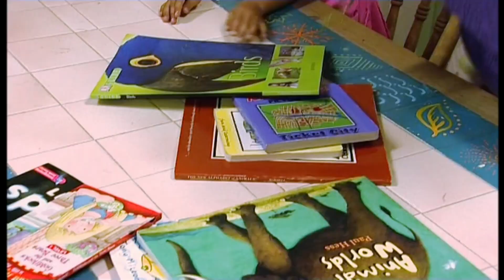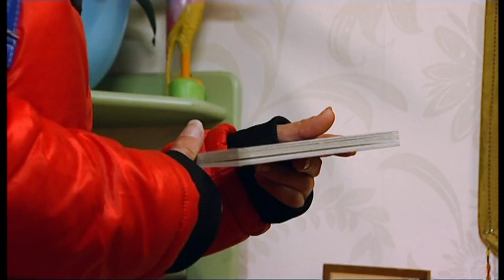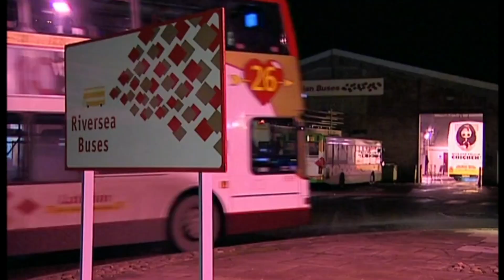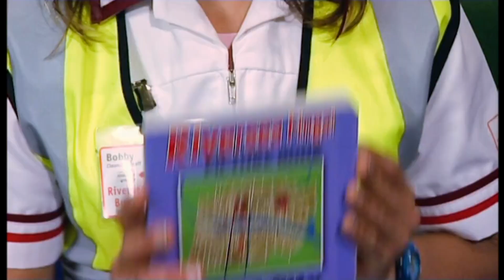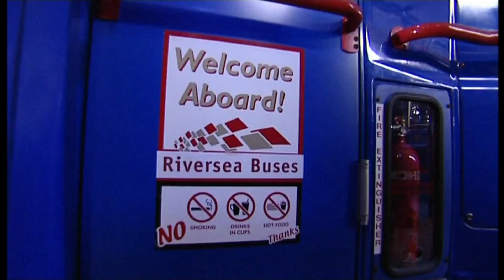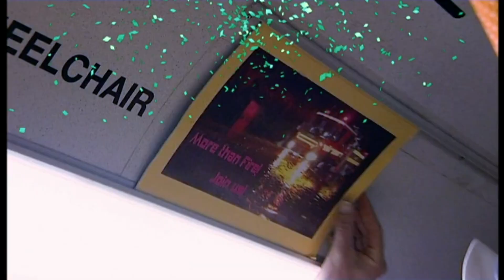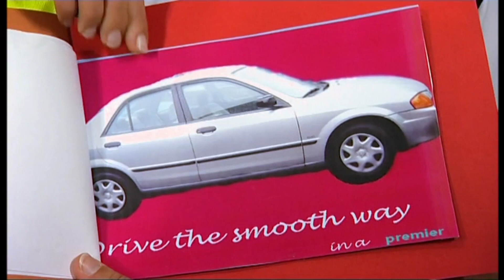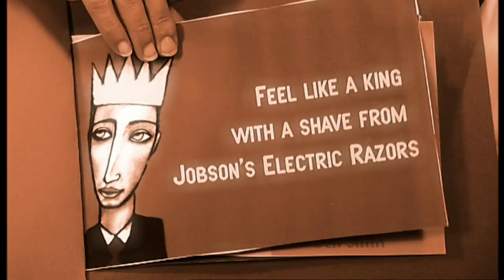The Story Bus 📖 | Back to School 🏫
The story bus is in Riverseafingal.